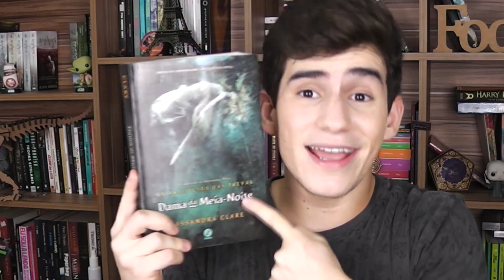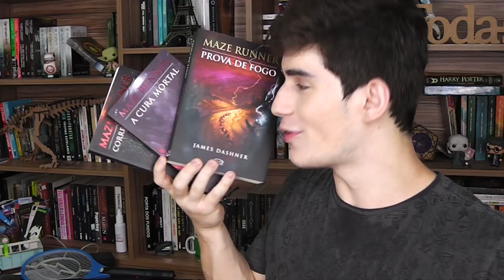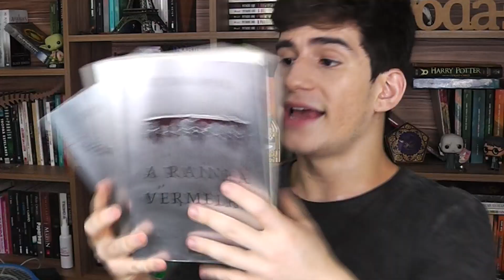TODAS SÉRIES QUE EU JÁ LI!!!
▼  MAIS INFORMAÇÕES  ▼

➜ Quer me enviar uma carta, desenho e/ou um presente pelo correio? Endereço:
Itaperuna - RJ
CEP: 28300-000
AGF Gov. Roberto Silveira

♦ Antes do envio de publicações e/ou produtos, entre em contato através do e-mail . Envios sem consulta prévia não garantem exposição em vídeo.